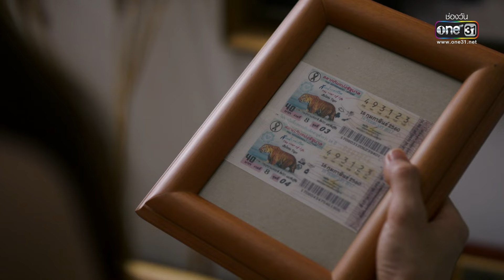เด็กในบ้านฝันสูง อยากแทนที่เมียคุณอา | HIGHLIGHT กระเช้าสีดา EP.01 | 9 ธ.ค. 65 | one31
👉🏼 ติดตามชม กระเช้าสีดา ทุกวันจันทร์-ศุกร์ เวลา 08:00 น.ทาง

📍 ดู “กระเช้าสีดา” ผ่านช่องทางออนไลน์ ฟรี! ที่

ช่องวัน 31 ร่วมกับ CHANGE 2561 ส่งละครดราม่า สะท้อนปัญหาสถาบันครอบครัว กระเช้าสีดา ที่คนเรามีทั้งด้านมืด ด้านสว่าง

การโคจรมาร่วมงานกันครั้งแรกของนางเอกมากฝีมือ นุ่น-วรนุช และ กรีน-อัษฎาพร ที่พลิกบทบาทจากนางเอกสายหวานมาเป็นนางร้ายสุดขั้ว! เพื่อช่วงชิง ปีเตอร์ คอร์ป ไดเรนดัล โดยมี ก๊อต-จิรายุ เป็นตัวแปรสำคัญ ที่ทำให้เกิดความรักหลายเส้าขึ้นมา

งานนี้ต้องตามลุ้นเส้นทางความรักของเรื่องนี้ทางออกจะเป็นเช่นไร แล้วใครจะพบบทสรุป
ชีวิตไร้ค่าเหมือนต้นกระเช้าสีดาที่ไม่มีราคา